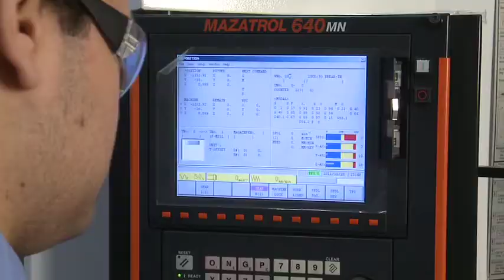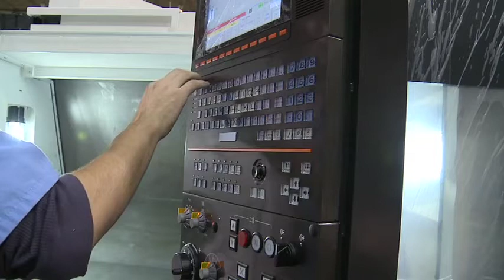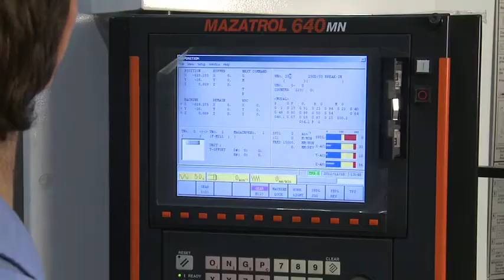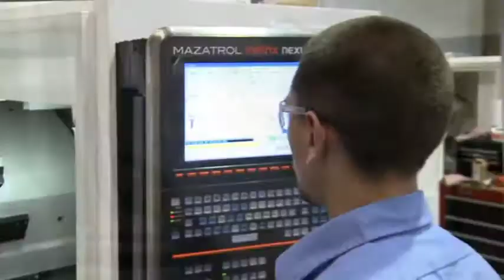Mazak Apprenticeship Program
In times when skilled labor comes at a premium, Mazak Apprenticeship Program connects talented students to manufacturing. See more below.

As the leading CNC machine tool manufacturer in the world, we understand times have changed for many state and nationwide manufacturing companies. Our commitment to manufacturing excellence extends into the development of skilled employees in all production areas through our Apprenticeship Program. Follow the link below for more information on what you see in the video.